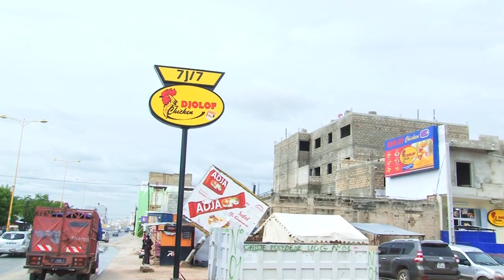Magal 2021: Ouverture Djolof Chicken à Touba Khayra